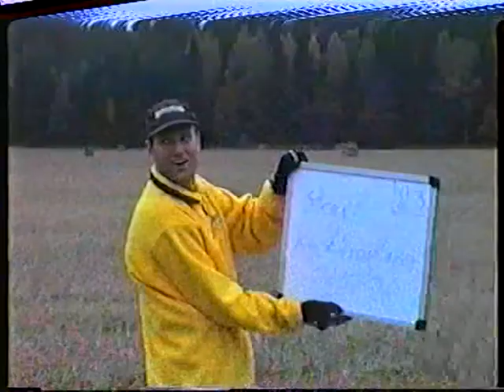Stubbrace Stjernsund Askersund 2001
Stubbrace på gärden vid Stjernsund Askersund 2001
Film Anders Foglander
Redigering Leif Linus Larsson